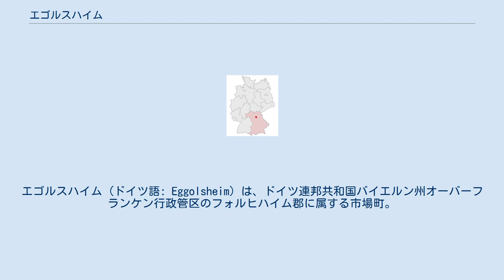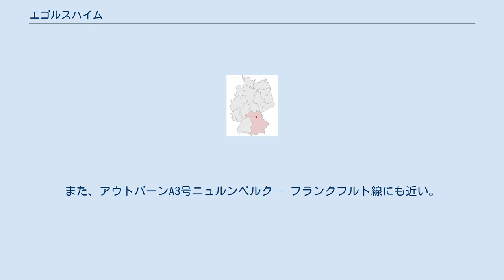エゴルスハイム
エゴルスハイム (ドイツ語: Eggolsheim) は、ドイツ連邦共和国バイエルン州オーバーフランケン行政管区のフォルヒハイム郡に属する市場町。
フレンキシェ・シュヴァイツ周縁部レグニッツ渓谷に位置する。
 墓地の発掘調査は、この付近の入植地の歴史が、紀元前1100年ほどの骨壺埋葬（青銅器時代後期からハルシュタット期の埋葬形態）時代にまで遡ることを示している。
西暦600年頃、メロヴィング朝時代の金糸も発見されている。
この集落について言及している贈与証明書は、750年から802年に作成された。
市場開催権は、1456年にバンベルク領主司教から与えられた。
バンベルク司教は1803年の世俗化まで司教本部領としてこの土地を所有した。
その後、この集落はバイエルン領となった。
バイエルン州の市町村再編に伴い、1978年にそれまで独立した自治体であったバンマースドルフ、カウエルンホーフェン、ノイゼス・アン・デア・レグニッツ、レッテルン、ドローゼンドルフ・アム・エガーバッハ、ヴァイゲルスホーフェン、ウンターシュトゥルミヒ、ドリューゲンドルフ、ゲッツェンドルフおよびティーフェンシュトゥルミヒがエゴルスハイムに合併した。
 図柄: 赤地で、銀の土地に3面の内陣を持つ扉の開いた銀の教会。
その両側には尖った屋根を持つ塔。
内陣と塔の上には金の十字架。
 町域内には、30万m²の商工業用地が用意されている。
エゴルスハイムはアウトバーンA73号ニュルンベルク - バンベルク線（フォルヒハイム北インターチェンジ）沿いに位置している。
また、アウトバーンA3号ニュルンベルク - フランクフルト線にも近い。
エゴルスハイムには鉄道の駅も存在する。
 この町は、公式には13の集落からなる。